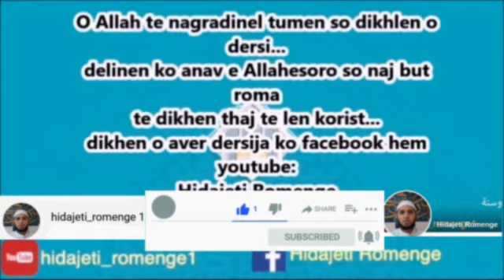Romano Dersi- Dali isi tu poverenje ko Allah?romanedersija​ romanodersi​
Romano Dersi- Dali isi tu poverenje ko Allah?

dik...siklov...delin ko anav e Allahesoro!